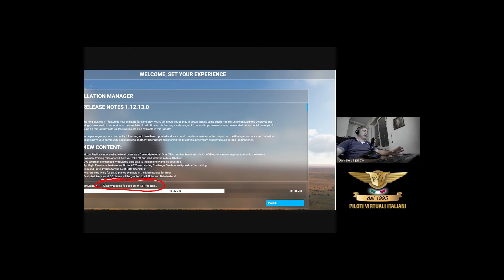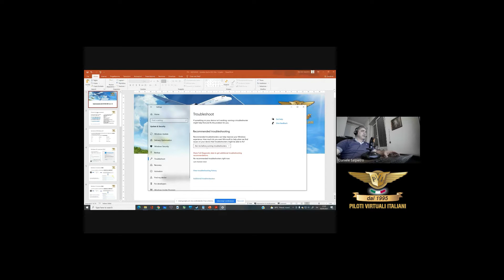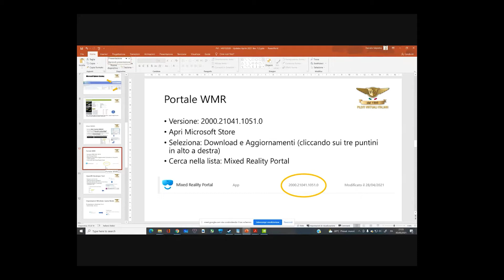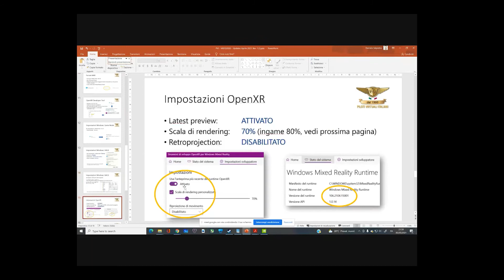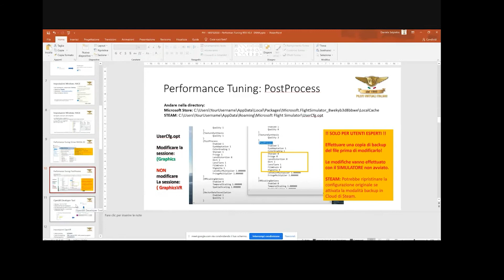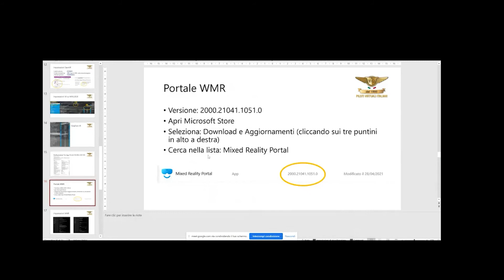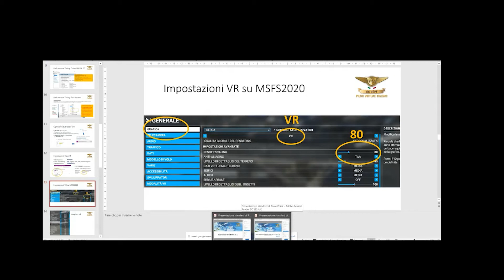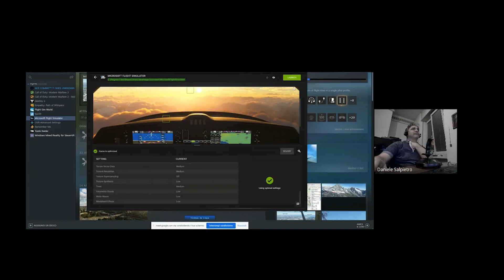PVI MSFS2020 Performance Tuning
PVI MSFS2020 Performance Tuning Maggio 2021
Incluso GeForce RTX e HP Reverb G2 (Visore 3D).